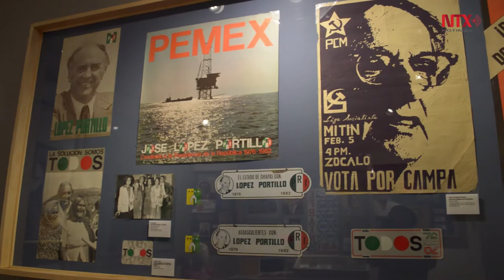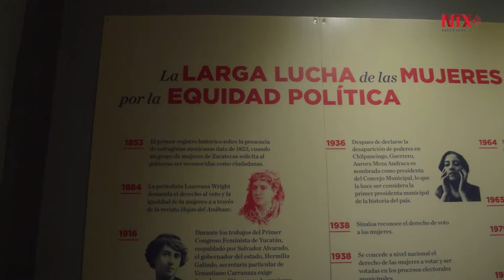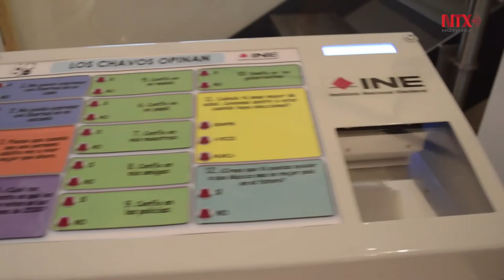MODO muestra evolución de la democracia a través de propaganda electoral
La exposición permitirá a los ciudadanos conocer la historia de los procesos electorales en México